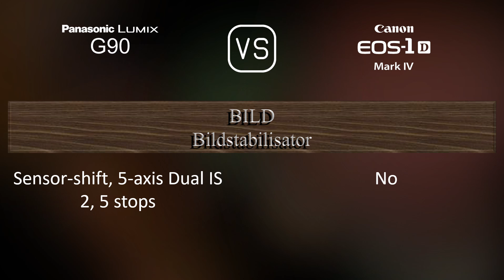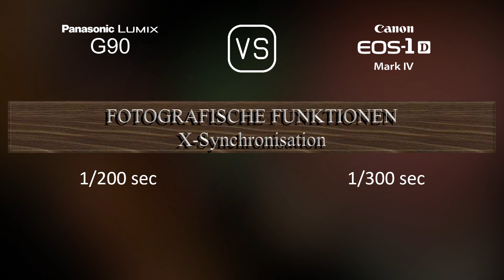Panasonic Lumix G90 vs. Canon EOS-1D Mark IV: Ein Vergleich der technischen Daten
Dieses Video gibt einen Überblick über die Panasonic Lumix G90 und die Canon EOS-1D Mark IV in einem parallelen Technikdatenvergleich (comparison of specifications). Vielen Dank fürs Zuschauen.

00:25 EINFÜHRUNG
00:33 KAMERAGEHÄUSE
00:40 BILDSENSOR
01:01 BILD
01:16 OPTIK & FOKUS
01:41 BILDSCHIRM
01:58 SUCHER
02:13 FOTOGRAFISCHE FUNKTIONEN
03:06 VIDEOGRAFISCHE FUNKTIONEN
03:20 SPEICHERUNG
03:24 KONNEKTIVITÄT
03:49 ALLGEMEINE ANGABEN
04:07 SONSTIGE FUNKTIONEN